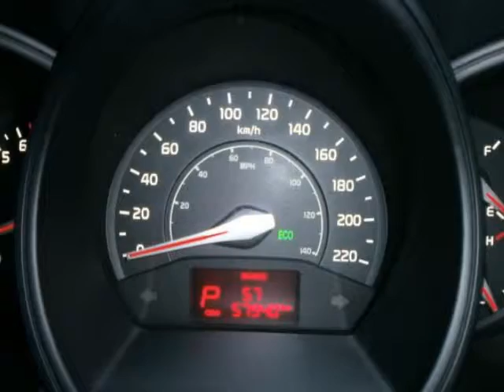Kia Rio5 à vendre à Aylmer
Vous avez besoin d’une voiture qui fera plus que vous mener à bon port. Il vous faut une voiture avec une forte personnalité. Une voiture avec laquelle vous pouvez tomber en amour. Une voiture assortie à votre propre sens du style qui alimente votre esprit aventureux et touche-à-tout. Une voiture bien pensée sous tous ses angles, de sa polyvalence réfléchie à son excellent rendement d'essence. Cette voiture, c’est la Rio à 5 portes 2014.